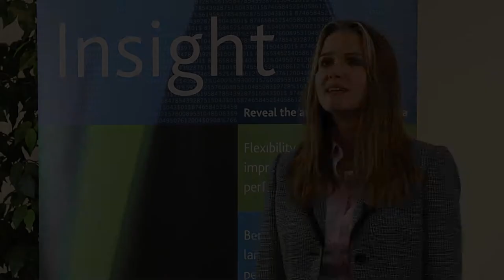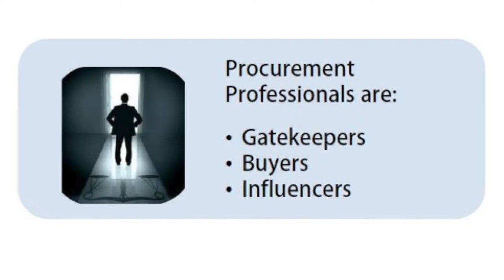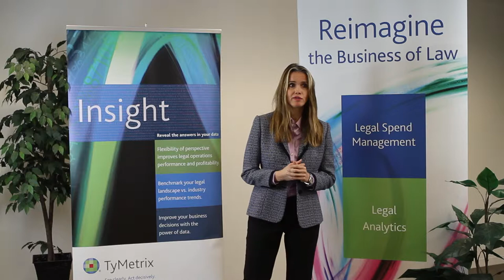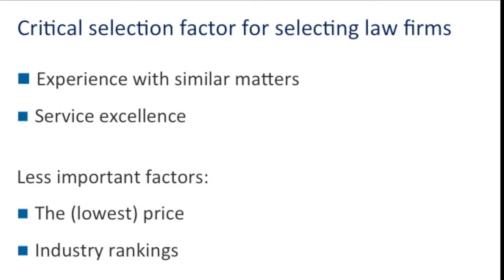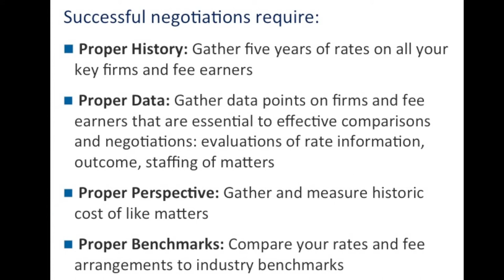Sylvia Hodges Dubai Conference Presentation